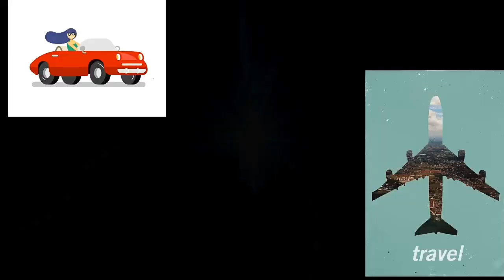Mukbang Challenge || Thailand